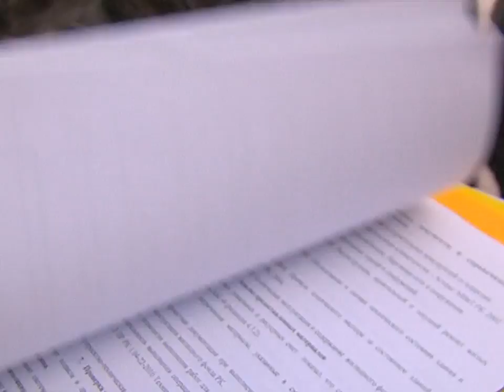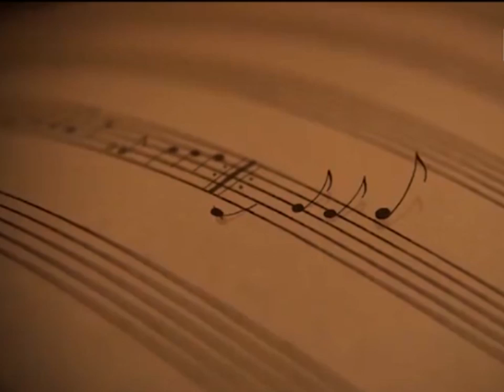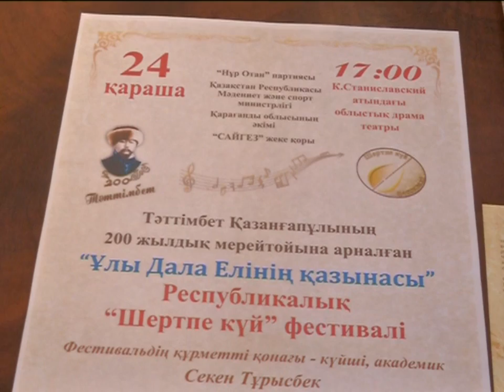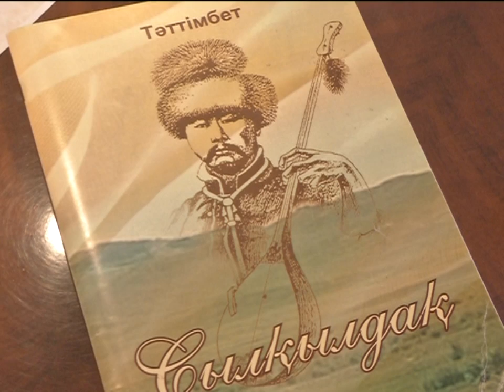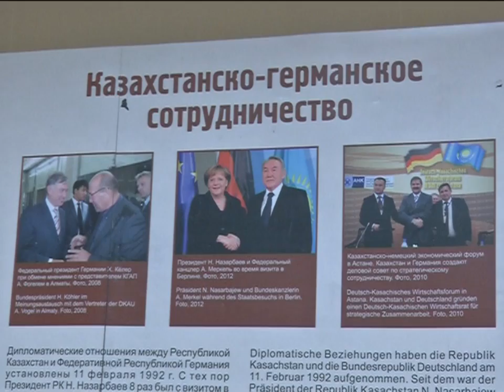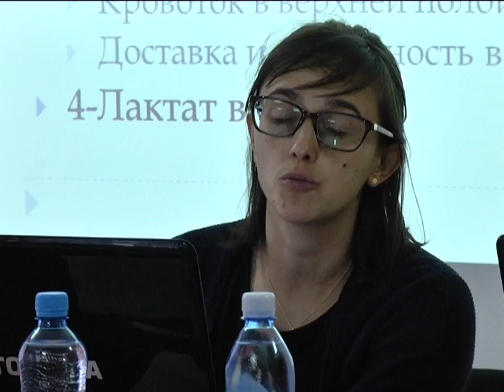19/11/2015 - Новости канала Первый Карагандинский